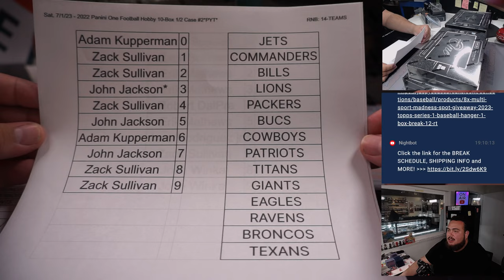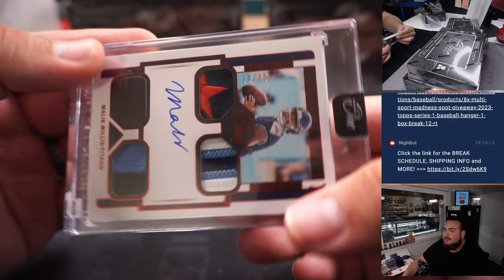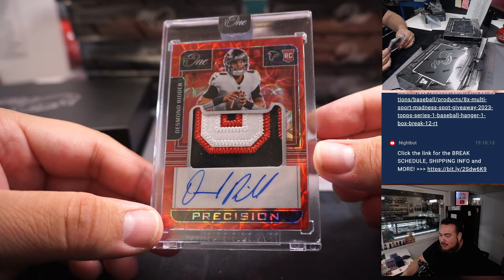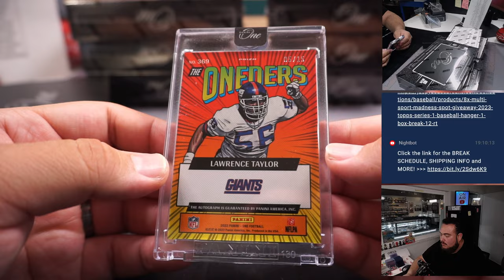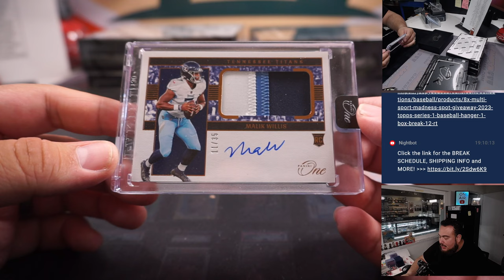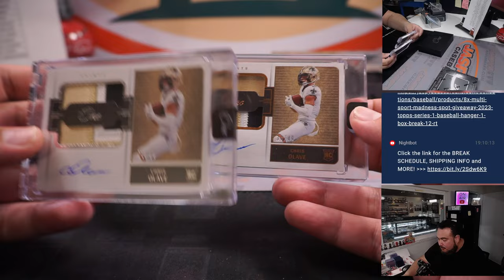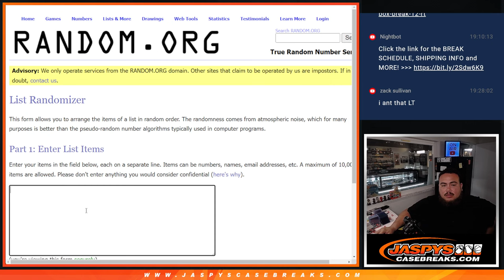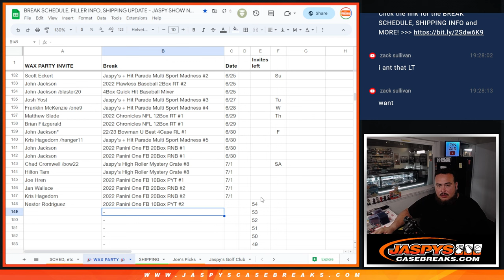Sat. 7/1/23 - 2022 Panini One Football Hobby 10-Box 1/2 Case #2*PYT*